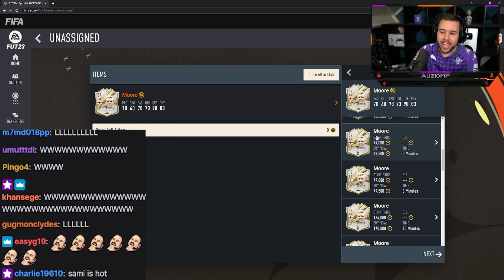"I Can't Believe I'm Opening This On The WEB APP..."